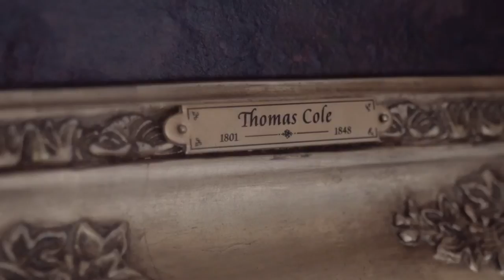River Crossings: Contemporary Art Comes Home